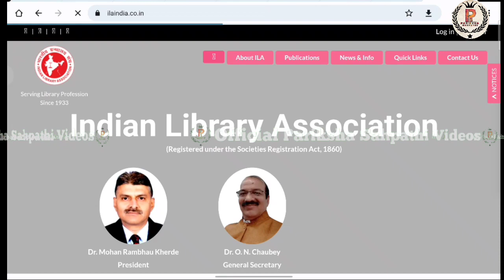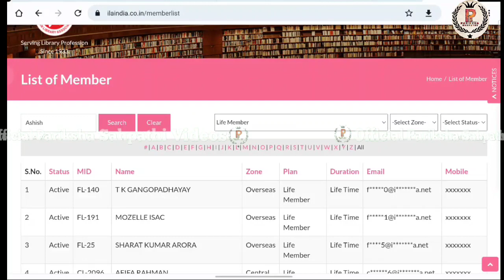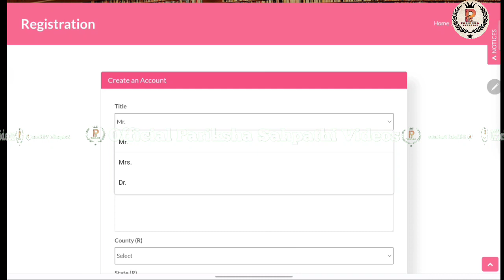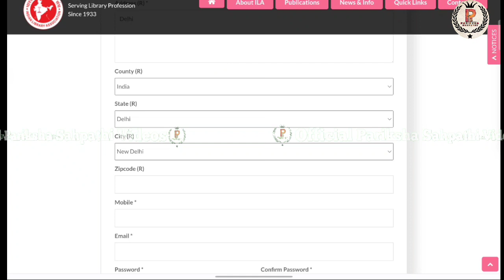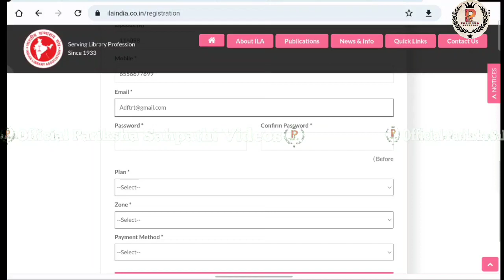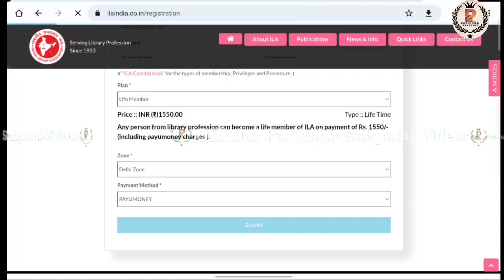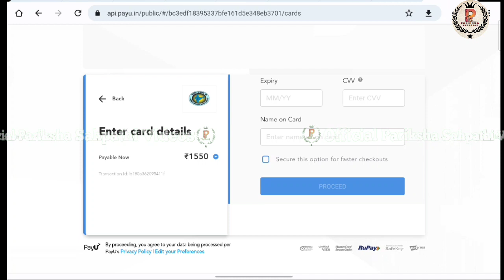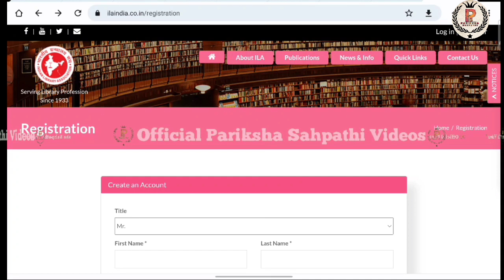ILA Lifetime Membership का रजिस्ट्रेशन कैसे कराएं जाने इस वीडियो में । हर Librarian की पहचान ।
ILA Lifetime Membership  का रजिस्ट्रेशन कैसे कराएं जाने इस वीडियो में । हर Librarian की पहचान By A.K.Singh